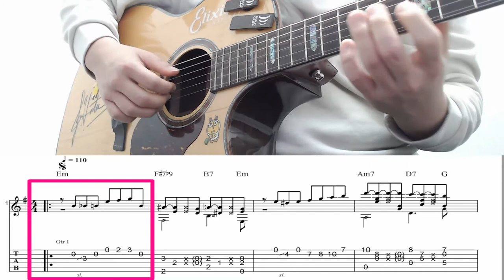코타로오시오(Kotaro oshio) - ALWAYS 강좌 테스트